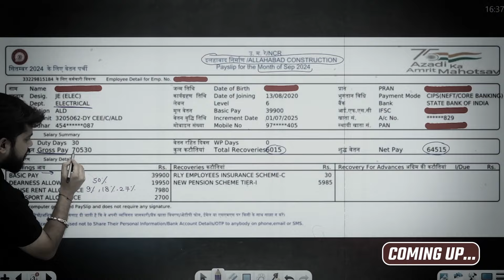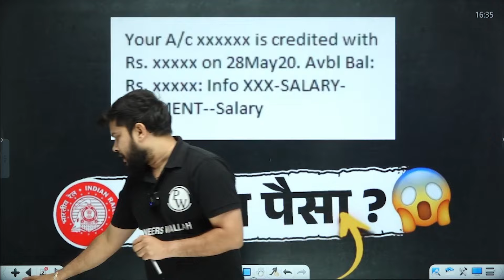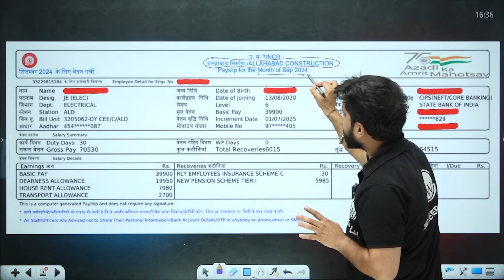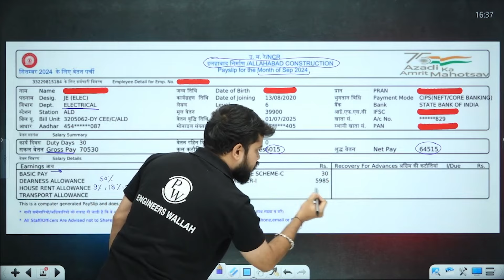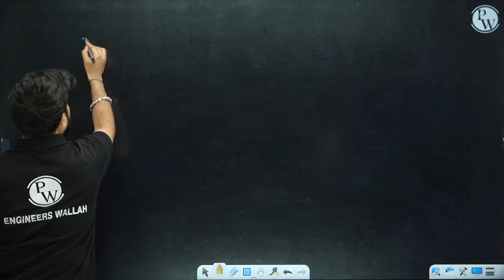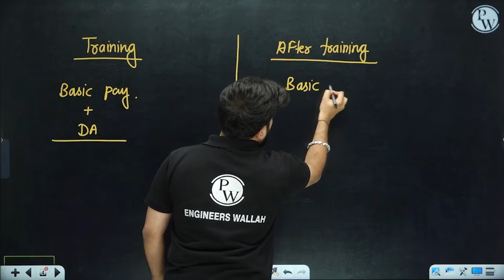RRB JE Latest Salary Slip | Complete Information | RRB JE Salary Structure | RRB JE 2024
▶RRB JE 2024 Crash course ( CBT 1 + 2 ) Batch B